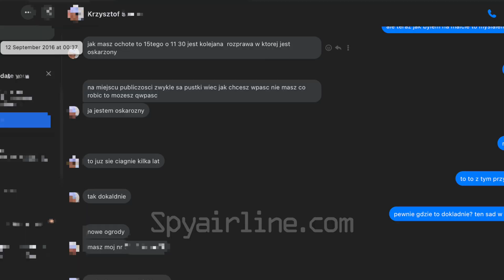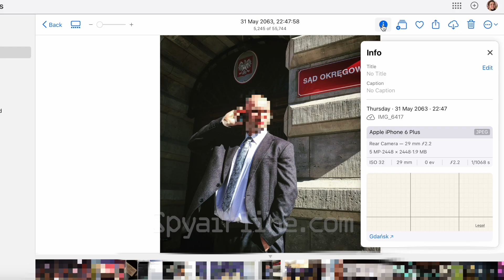Spyairline - Zeznanie nr 1: Rozprawa Krzysztofa S. w 2016r.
Krzysztof S. - funkcjonariusz policji z Gdańska, w 2016r. zaprosił mnie na rozprawę karną, w charakterze widowni…

Spyairline.com